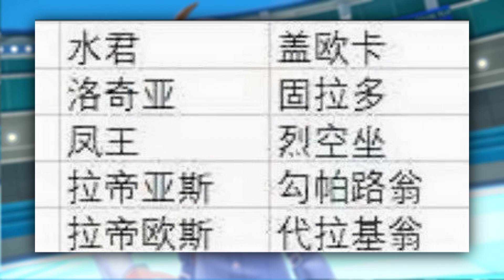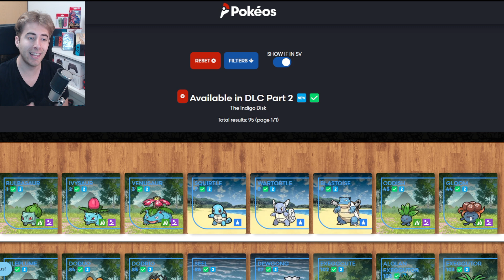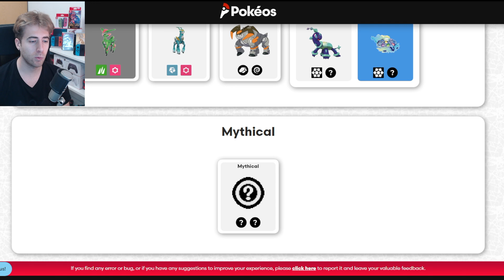💯 MÁS de 25 NUEVOS LEGENDARIOS SHINY FILTRADOS y MÁS de 820 POKÉMON con el DLC de POKÉMON ESCARLATA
🎁 *Doble sorteo del juego que quieras de Instant Gaming tenéis toda la info en el discord*